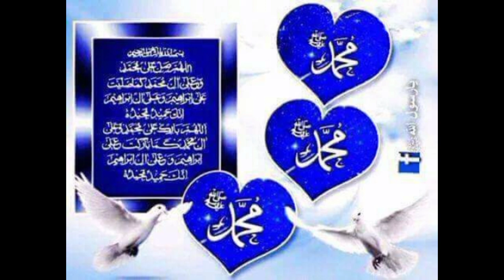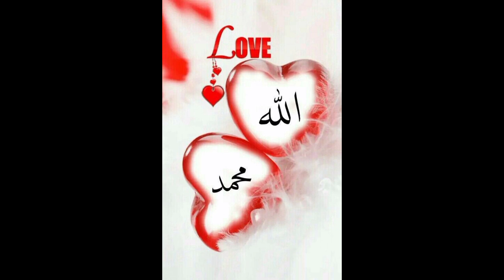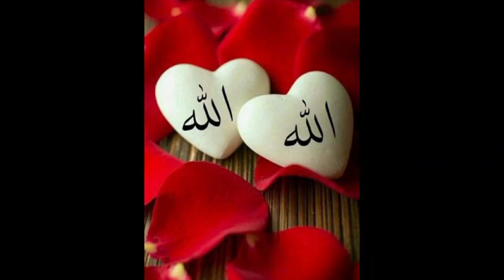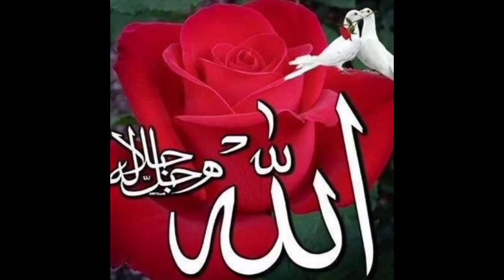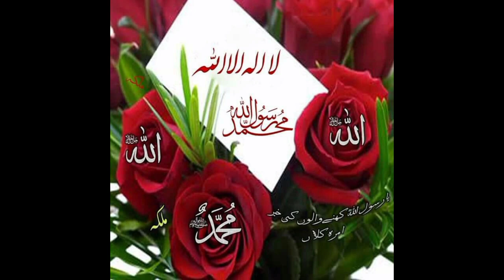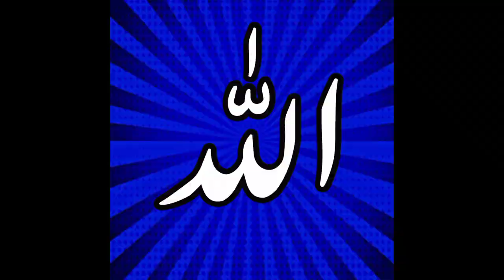Learn Why Allah dp is on the Rise8 Little-Known Facts About Allah dp When Did Allah dp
Muhammad s a w, name dp beautiful wallpaper Allah Tala names gifts dpz beautiful art Arabic Islamic video Allah Tala gift Quran Sharif tilawate Quran sharif ki talawt Islamic video
surah Yasin suhah Al Rahman surah Al naml
surah Al Nas Sarah Al falaq Quran Sharif Muslim Quran Sharif tilawate amazing natural photos surah Al waqiae live Manzil Dua how to learn read Quran Sharif photos darood abrahim Muslim Quran art Islamic channel alhamdullah amazon art wallpaper Islamic images beautiful ideas allah dpz gift ihsaas
channel mdni channel alhamdullah Islamic channel  modern art Arabic Islamic video
amazing natural photos madina sharif tilawate Quran recitation how to wiral video you tube  Allah profile pic Allah dpz Whatsapp status Allah dpz images  flowers beautiful art
Makkah beautiful gift Mecca  kahnakaba  Muhammad ﷺ  New Islamic dp for Whatsapp status.islmic wazaif Allah k name Allah Humma sallay ala Allah hoo hoo ,
family vilog
village vlogs
volgging
Aliza seher official
baba che TikTok official
Pakistani
 nomadic lifein iran

kalma sharif
surah Al Rahman

Allah beautiful nam gift
Allah dp